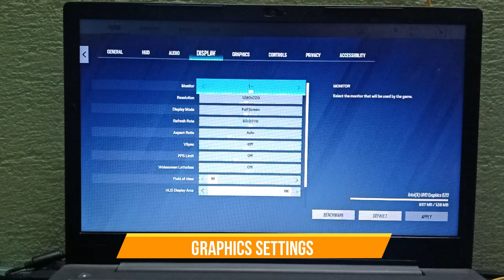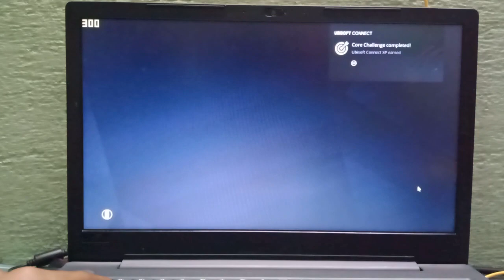Tom Clancy's Rainbow Six Siege Game Tested on Low end pc|i3 8GB Ram & Intel UHD 620|Fps Test 😇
My Laptop Specs:
8gb Ram (Dual channel 4gb+4gb)
Intel uhd 620 graphics
240gb SSD
1Tb Hdd